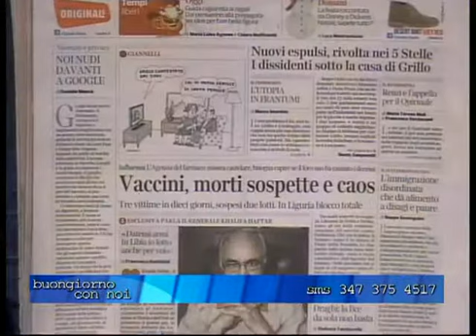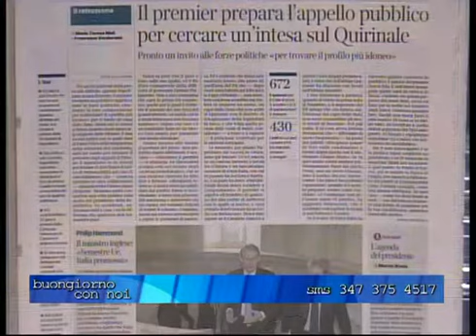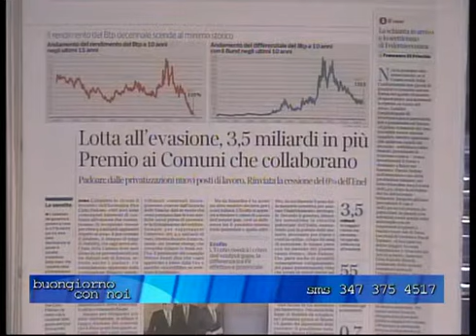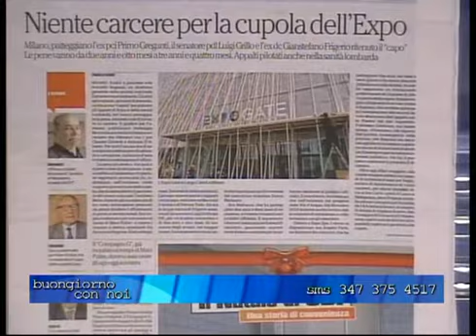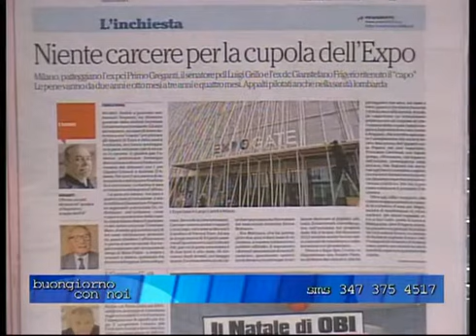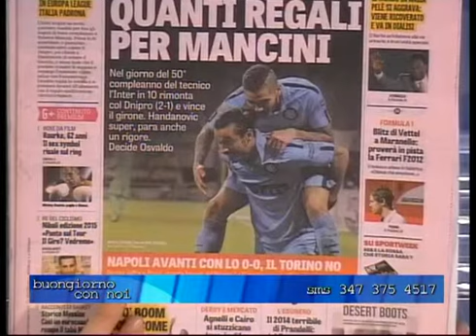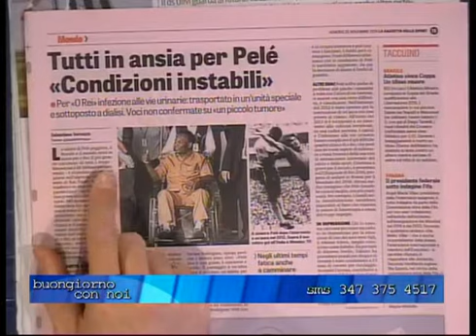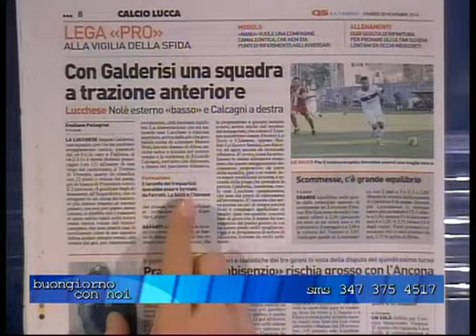BUONGIORNO CON NOI PARTE 4